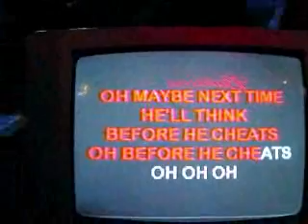Before He Cheats Karaoke By Dr. Mindy.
GEtting the fellingof Karaopke eh???